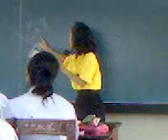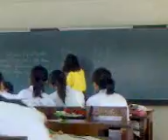Supa C-14 (2)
ครูสุภา กับ C-14 ใน phloem